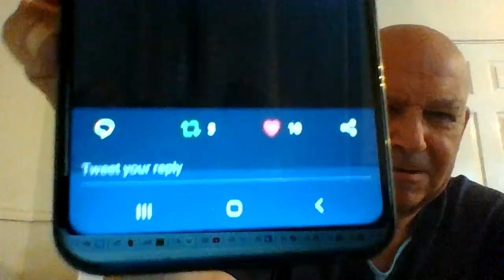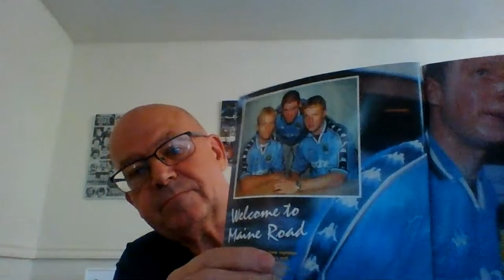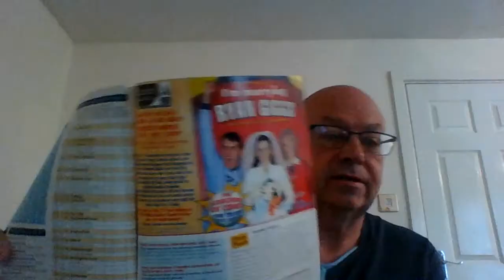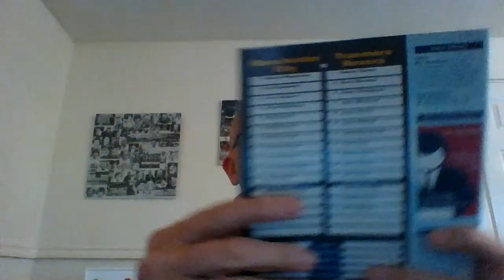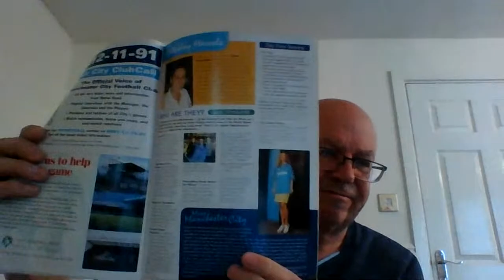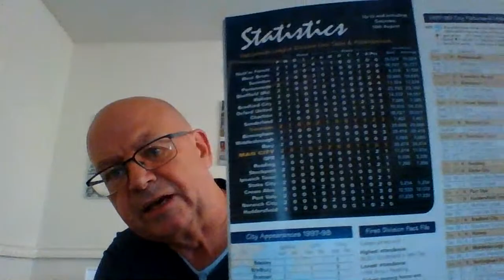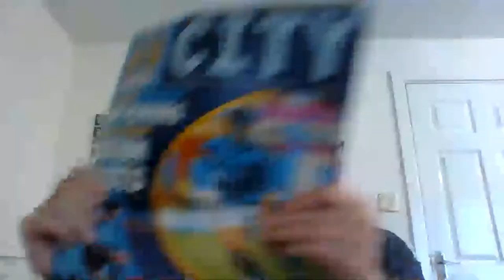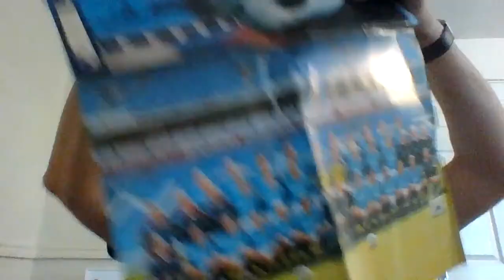30/8/19 "Citizen" Vlog Episiode 1 with Bernard Dinneen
** Warning ** Some offensive language in video.

Episode 1

A personal view of the greatest team in the world.

(0:45) About Me and how I was introduced to Manchester City and why this Citizen Video.
(12:25) A look at what's making the headlines on Social Media
(30:30) Man City Prepare for the 97/98 season, but early signs aren't good. An iffy August.
(55:15) Quick view on City v Brighton
(56:25) In conclusion